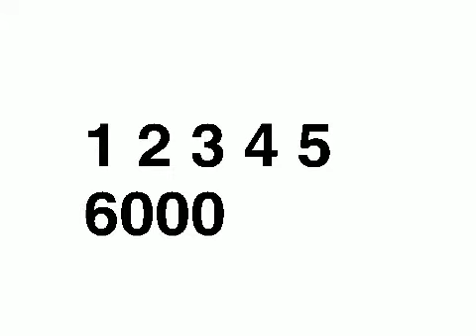FRIENDS MEME OLD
FRIENDS BELONGS TO MARSHMELLOW
Characters: Espeon, Sylveon and Umbreon